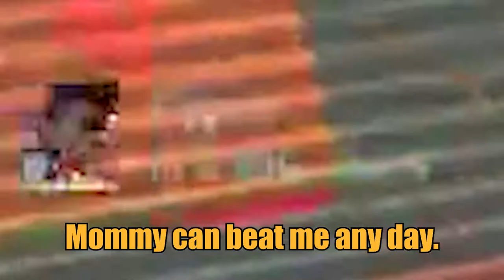VALORANT HAS TO FIX THIS!! (CYPHER HITBOX IS BROKEN)